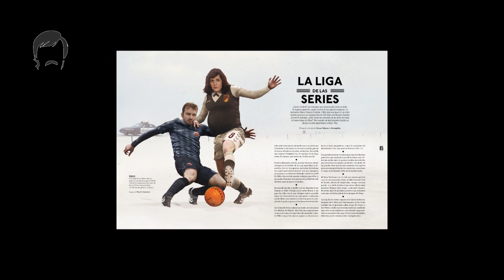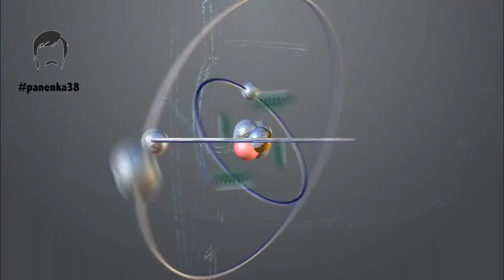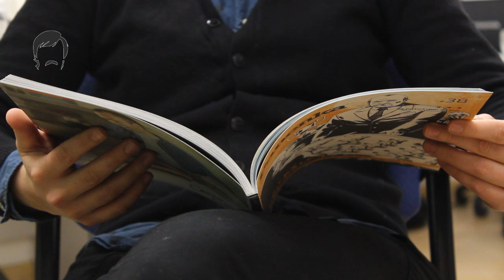Nerea Palacios, creadora de La Liga de las Series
Hablamos con la diseñadora Nerea Palacios, creadora de La Liga de las Series, un experimento estético contenido en el Panenka38